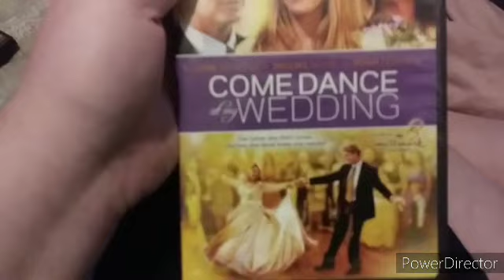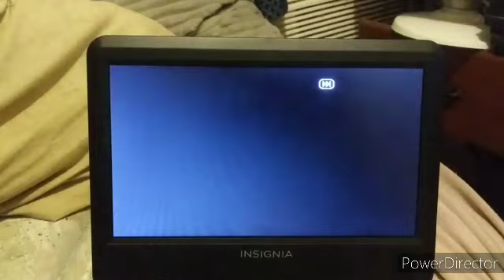Opening To Come Dance At My Wedding 2009 DVD